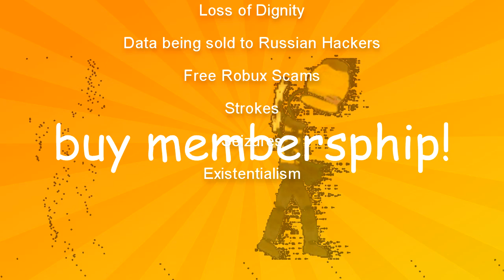An Advertisement For My EPIC Memberships!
But no seriously, I would really appreciate it. :-)

Hello! Welcome to the bottom of my video description.

My name is Alexander Gaebel, I'm an animator/entertainer who also does voice work.

*FOR REACTORS*
Everyone has full permission to react to any of my videos! If you can, send the video to my Discord which will be listed in my info below. x)